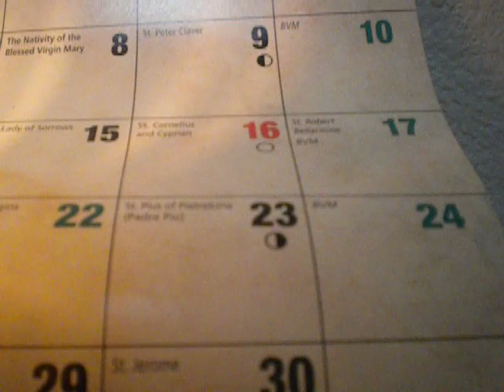1632/2000 Our Father(in silence)/Jubilee Prayer/cover